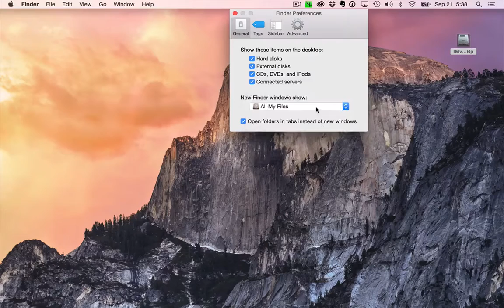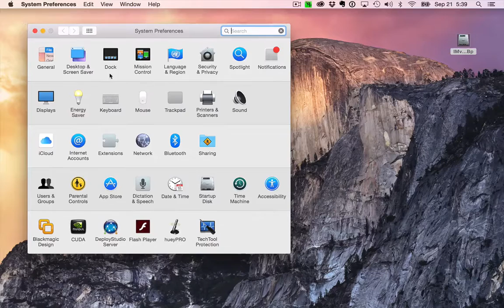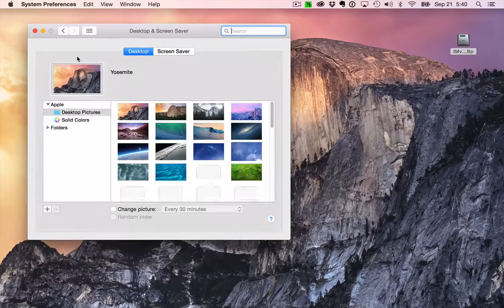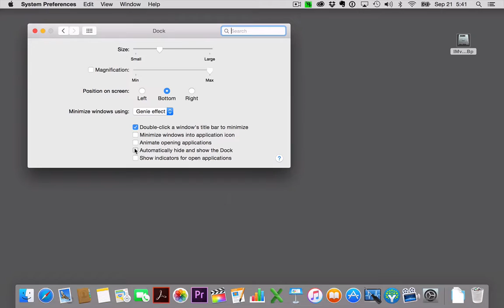Monday's Lecture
MHCC's Integrate Media department updated most of their labs this term so here is a quick tutorial on how we set up the default desktop ...